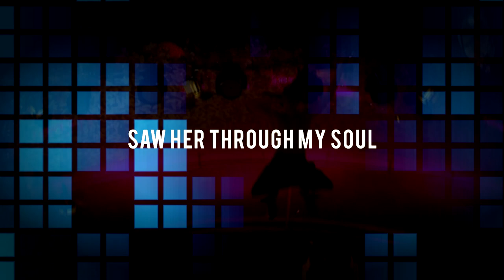Gehan & Hassy - I'm Alive ft Dineshi (Lyrics Video)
Lyrics Video : Gehan & Hassy feat. Dineshi - I'm Alive

Video by : Jeramy Leow
Video footage copyrights : Tomorrowland